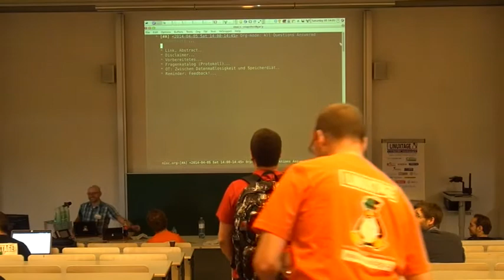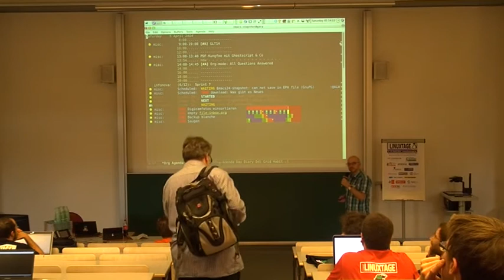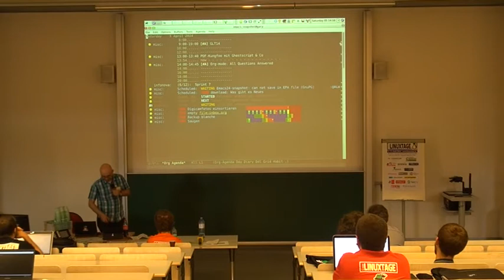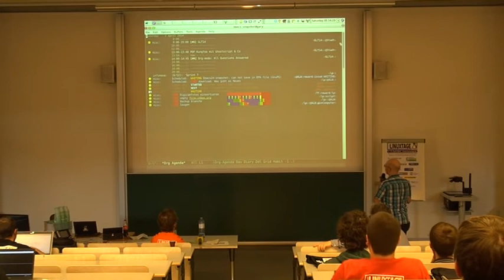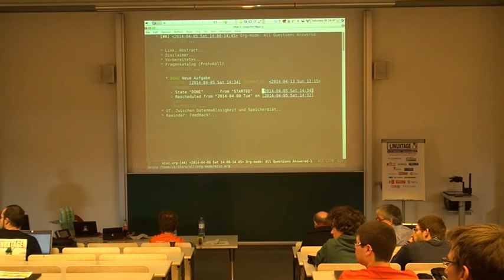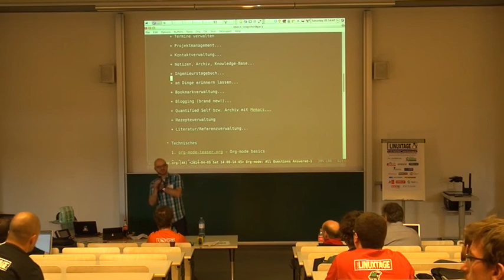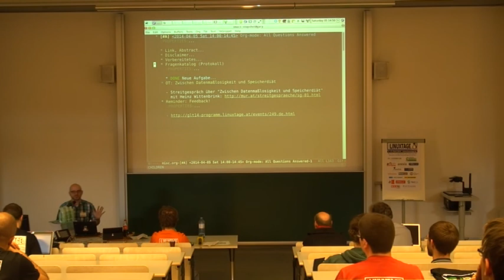Emacs Org-Mode - Karl Voit